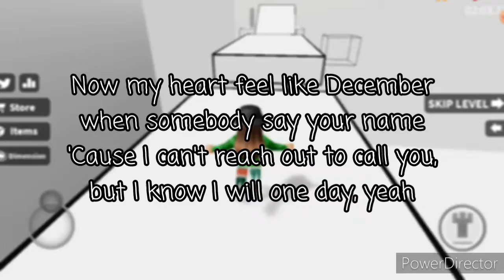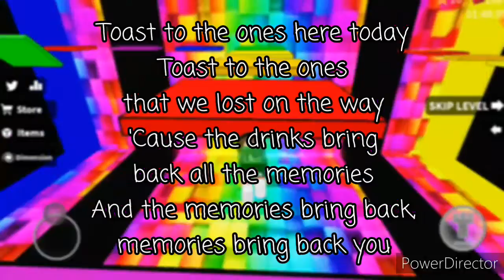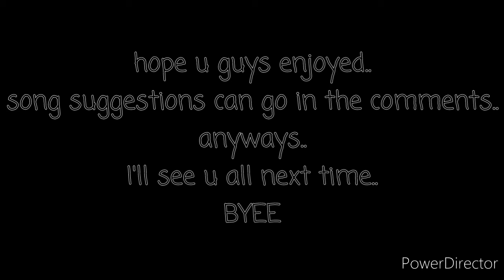GOOGLE SINGS MEMORIES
credits to song owner(s)

lyrics